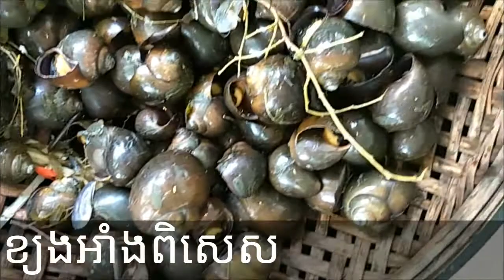How to Cook Special Grilled Snail-Special Recipes​ - ខ្យងអាំងពិសេស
Special Grilled Snail-Very Delicious with Skillful Cooking